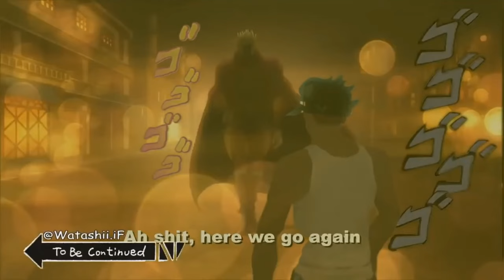Luring Players with Lots of Loot - (DayZ)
Hey everyone, prior to this video we had a pretty big fight with a large group right in the middle of this road, so we decided to use all their bodies as a trap for all the upcoming players who heard the shots, and this is the result!